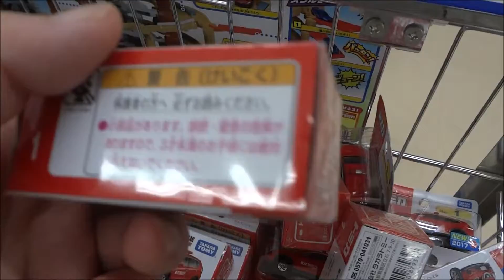トミカ No 1 日産エクストレイル 消防指揮車 (箱)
トミカ No 30 日野レンジャー 重機搬送車 (BP)
トミカ No 30 日野レンジャー 重機搬送車 (箱)
トミカ No.46 ダイハツ キャスト (BP)
トミカ No.14 スズキ エスクード (BP) (タカラトミー)
トミカ No.43 ホンダ NSX (箱) (タカラトミー)
トミカ No.43 ホンダ NSX (BP) (タカラトミー)
トミカ No.113 スズキ エブリィ パトロールカー (BP)
トミカ No.81 ランボルギーニ チェンテナリオ LP770-4 (BP)
トミカ No.22 メルセデスベンツ ウニモグ 除雪仕様車 (BP)
トミカ No.2 スバル WRX S4 覆面パトロ-ルカー (BP)
トミカ No.60 いすゞ エルフ 車両運搬車 (箱)
トミカ No.60 いすゞ エルフ 車両運搬車 (BP)
トミカ No.1 日産エクストレイル 消防指揮車 (BP)
Hiroshima Prefecture
Itsukushima Shrine
 毎日投稿
広島youtuber
次世代 youtuber
１日10万回再生
１００万回以上再生されている動画、チャンネル